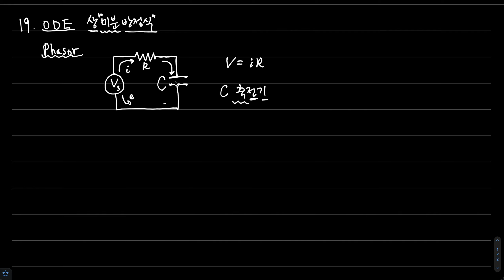[전자수학] 강의3-1: 미분방정식의 개념, 풀이 및 변수분리법